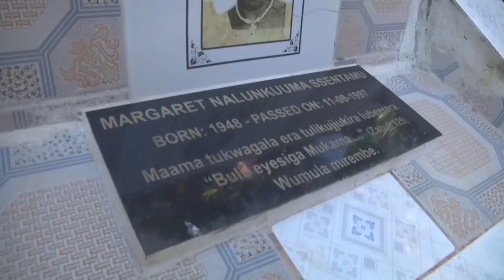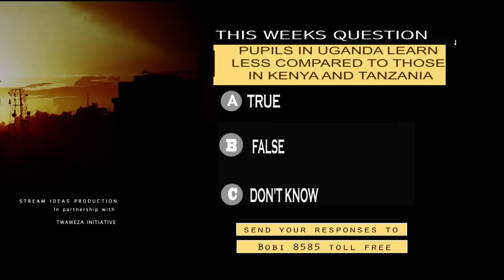THE GHETTO PRESIDENT REALITY TV SHOW S04 EPISODE 07